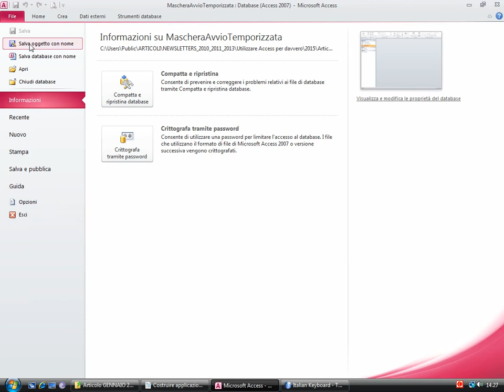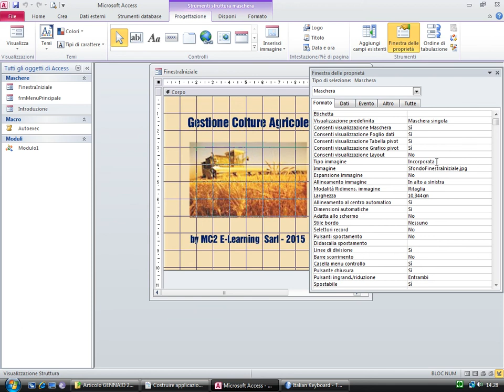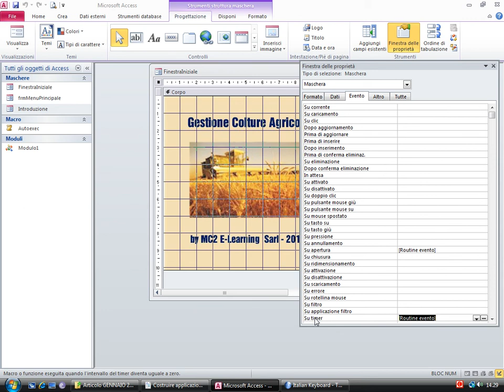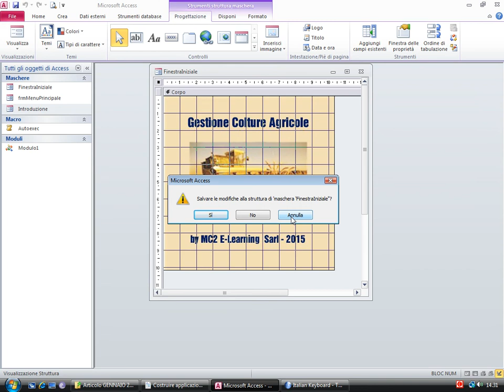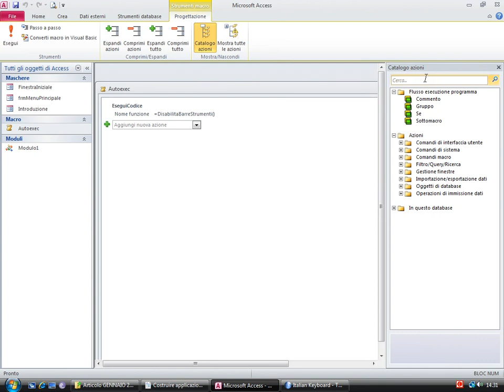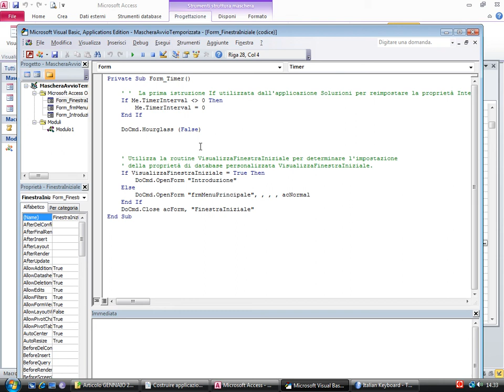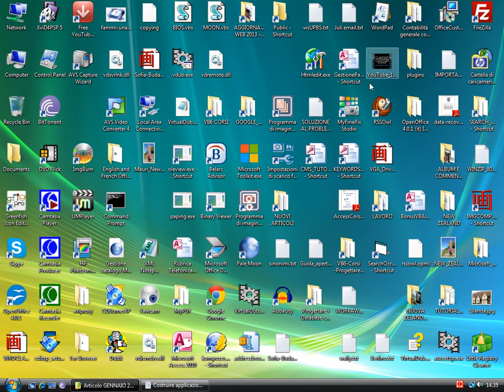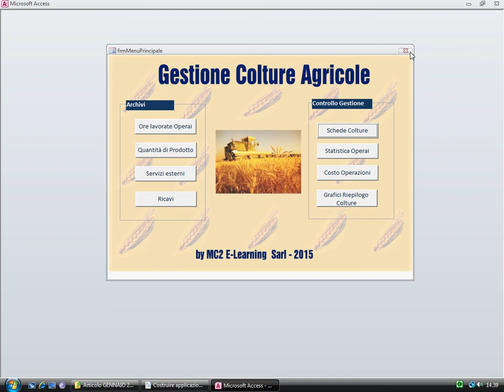Costruire applicazioni con Access Parte Prima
In questa prima parte introduciamo alcune semplice tecniche relative alla costruzione di applicazioni con Access.

Nel progetto MascheraAvvioTemporizzata vediamo come sfruttare l'evento su timer di una maschera in combinazione con la macro Autoexec per creare una maschera di avvio temporizzata.

Vediamo inoltre come nascondere le barre strumenti e dei menù di Access e come creare una proprietà personalizzata per consentire all'utente finale di decidere se mostrare o meno una finestra informazioni prima di visualizzare la maschera del Menù Principale dell'applicazione.

Il file zip allegato è riservato agli iscritti alle nostre newsletter e contiene il progetto completo di tabelle, maschere, moduli e codice VBA completo e aperto.

Se non sei ancora iscritto alle nostre newsletter puoi farlo ora a questo link:

Corso Base di Microsof Access

Progettare i Database con Access
(Corso Intermedio di Microsoft Access)

VBA Corso BASE

VBA Corso Avanzato

VBA Corso Avanzato ora disponibile!